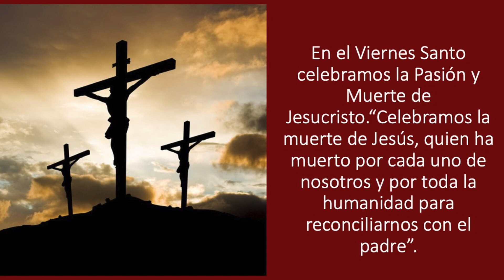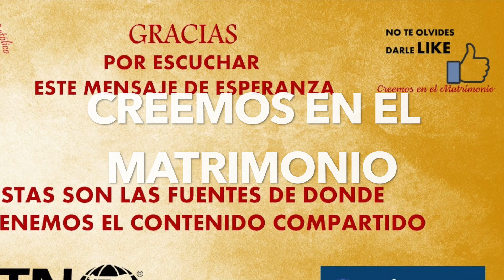MMC SANTO DEL DIA 2 DE ABRIL- CELEBRACIÓN DE LA PASIÓN DEL SEÑOE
1- Que mensaje te deja personalmente el santo del día de hoy?

2- Cuál es la virtud de este santo que quieres imitar en tu vida?

OTROS SANTOS DEL DIA DE HOY SON
San Francisco de Paula
San Diego Luis de San Vitores
Santo Domingo Tuoc
Santa María Egipcíaca
Santa Teodora Mártir